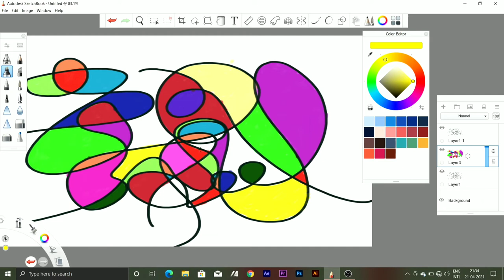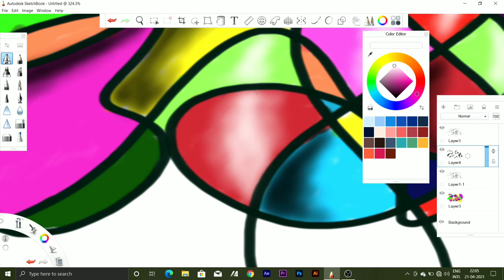How to draw simple ABSTRACT in AUTODUSK SKETCH BOOK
-this video show how to draw simple abstract art in AUTODUSK SKETCH BOOK
-this is a simple method of drawing
-this is a tutorial video

autodusk sketch book mobile version
my gadgets
laptop
ASUS Pentium Quad Core - (4 GB/1 TB HDD/Windows 10 Home) X509MA-BR336T Laptop
editing app